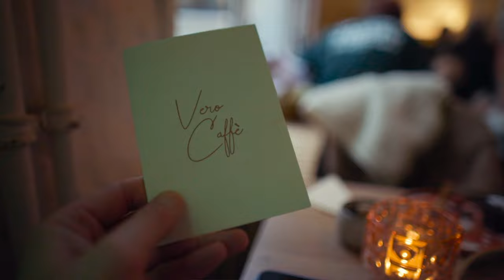Uniek pareltje aan de Belgische Kust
Ken jij Westende? Wij ook niet. Totdat Holiday Suites ons uitnodigde om naar deze plek aan de Belgische kust te komen voor een aantal nachtjes.

Uitwaaien, bourgondisch lunchen of verrast worden in de oude stad Brugge. Wij vonden het heerlijk en komen zeker terug.

Ga je mee om dit unieke stukje België te ontdekken?